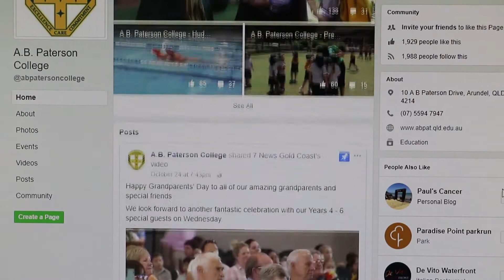A.B. Paterson College - Episode 4 Talk Times with Principal Grimes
Every student comes to A.B. Paterson College with different gifts, different needs and challenges.

In Episode 4 of Talk Times with Principal Grimes, Brian introduces us to a new student to our College, Ben, who shares his past experience with school – an emotional and difficult journey.

Ben’s future is now bright. Supported by his new A.B. Paterson College community, Ben’s becoming the best version of himself.

A.B. Paterson College is a Gold Coast private school. It is a co-educational, non-denominational independent school, with an enrolment in 2017 of approximately 1400 students, located on the northern end of the Gold Coast, Queensland.